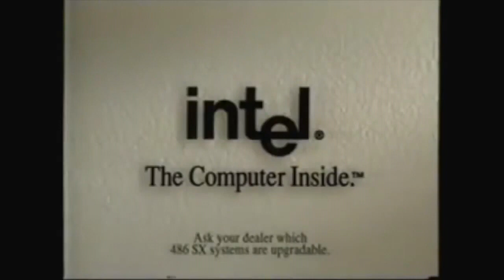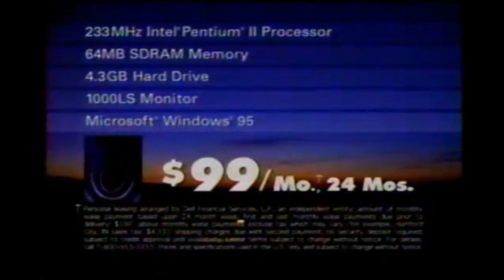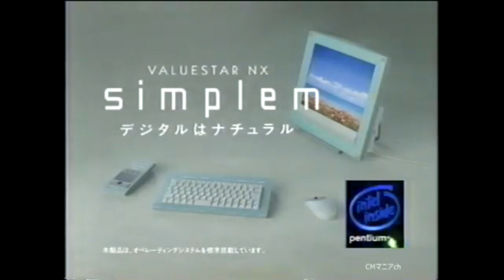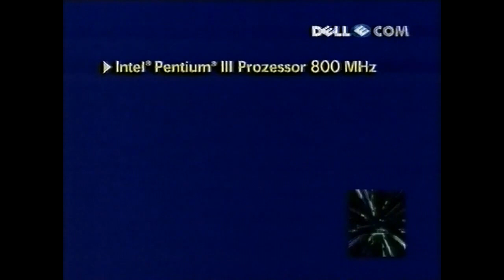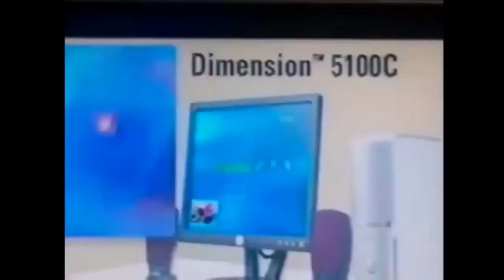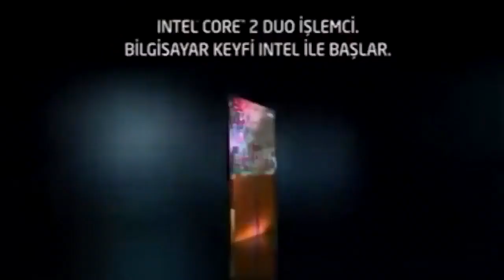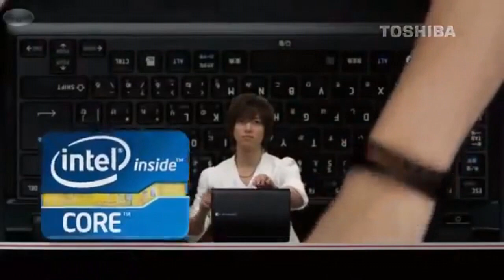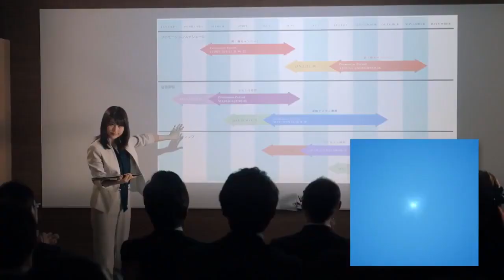(Reupload) Intel Animation History In 46 Minutes (15k Subscribers Special!)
Reuploaded From: CrimsonZockt
Original Date: 4 Aug 2020
Reason: He Got Terminated 2nd February 2024